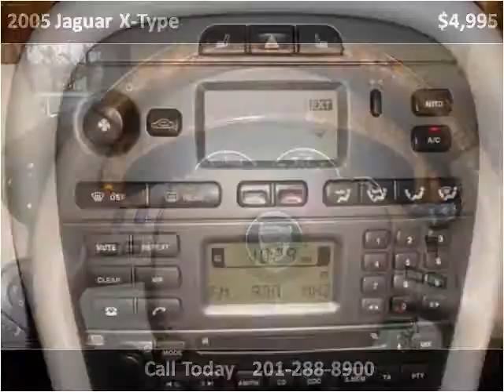2005 Jaguar X-Type Used Cars Little Ferry NJ